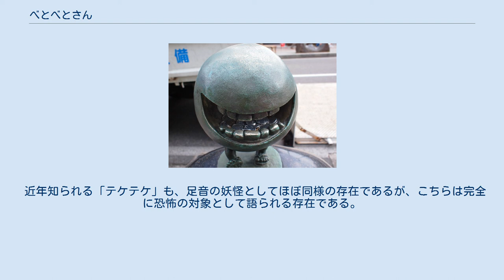べとべとさん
べとべとさんは日本の妖怪の一種で、夜道を歩く人間の後をつけてくるといわれる。
奈良県宇陀郡では暗い夜道で遭うといい、静岡県では小山を降りてくるときに遭うという。
 足音がするのみで人に危害を加えることはないとされるが、足音を不気味に感じるときには道の片側に寄って、「べとべとさん、お先にお越し」（奈良県）「お先にお越し」（静岡県）「お先にどうぞ」（同県）などと唱えれば、ついてきた人間から離れるという。
妖怪漫画家・水木しげるはこの妖怪と思われるものと遭遇したことがあると語っている。
水木の地元、西日本旅客鉄道（JR西日本）境線・米子空港駅の愛称が「べとべとさん」駅である。
 鳥取県境港市・水木しげるロードに設置されている「べとべとさん」のブロンズ像。
口の中に賽銭が入れられている。
 べとべとさんは本来音だけで姿が見えない存在だが、水木しげるの漫画『ゲゲゲの鬼太郎』・『のんのんばあとオレ』・『コミック昭和史』などにも登場する。
同作のべとべとさんは、丸い頭部に足が生えた格好で、微笑んだような愛嬌のある口が大きく開いている。
図像化された姿は、伝承を基に水木が想像したものだが、水木は漫画のキャラクターとしてではなく正式に妖怪画集でも図像化・解説しており、映像作品ではアニメ『鬼太郎』第6期・実写映画『鬼太郎』第1作・テレビドラマ『ゲゲゲの女房』にも登場している。
水木自身も少年時代に「べとべとさん」体験をしており、怖くて後ろを振り返れなかった事や、妖怪の事を色々教えてくれた「のんのん婆」（本名・景山ふさ）から聞かされた出会った時の対処法も、水木執筆の妖怪事典関係や各漫画等の作品に記述されている。
水木の体験とのんのん婆からの教えが画集や漫画のイメージに繋がったという。
消える時の仕草や図像化された姿などから、愛らしさを感じる者が多く、人気がある妖怪の一つである。
鳥取県境港市の水木しげるロードには同様のデザインのブロンズ像があり、「かわいい」と声をかける女性もおり、観光客がお参りに似た気分で口に賽銭を入れることも多い。
鳥取県境港市の観光協会による「妖怪人気投票」の第1回（2007年発表）では9位に、第2回（2009年発表）では7位に選ばれている。
 平成以降には、昭和期のような人間対妖怪に主題を置いた作品ではなく、人間と妖怪の共存をテーマとした作品が多くなるが、その一つとして2004年（平成16年）発表のSF小説およびアニメ作品『ぺとぺとさん』では、べとべとさんの子孫として美少女キャラクターの「ぺと子」が登場する。
妖怪のような異形の存在が、時として「萌え」の対象となり得る一つの例とも見られている。
 福井県坂井郡（現・坂井市）に伝わる「びしゃがつく」は、冬のみぞれの降る中、暗い夜道を歩く人間の後を、姿の見えないものがびしゃ、びしゃとみぞれ混じりの道を歩くような音を立ててつけてくるという怪異が伝わっており、べとべとさんと同類の妖怪とされる。
 近年知られる「テケテケ」も、足音の妖怪としてほぼ同様の存在であるが、こちらは完全に恐怖の対象として語られる存在である。